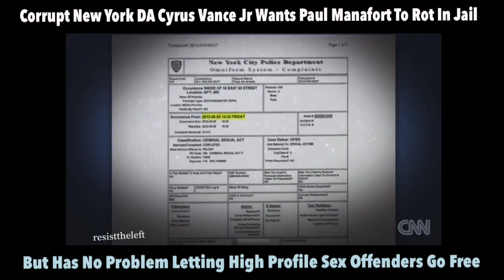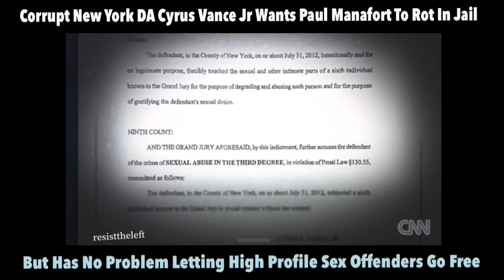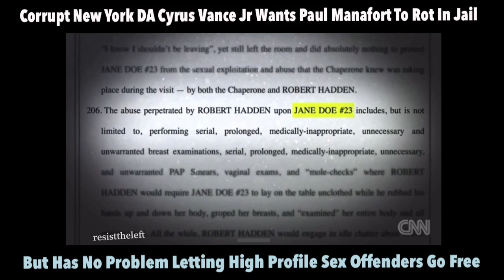February 17, 2020